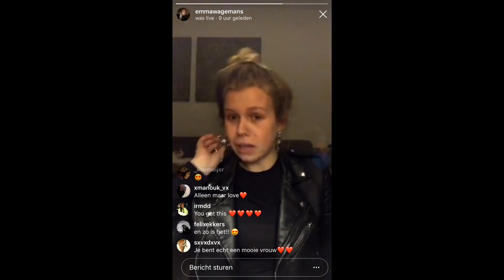VOOR HET EERST NEP NAGELS ZETTEN (Voor Het Eerst 1)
Nou jongens, vandaag neem ik jullie mee in een van de grootste veranderingen van mijn leven...

Ik ga nepnagels zetten (;